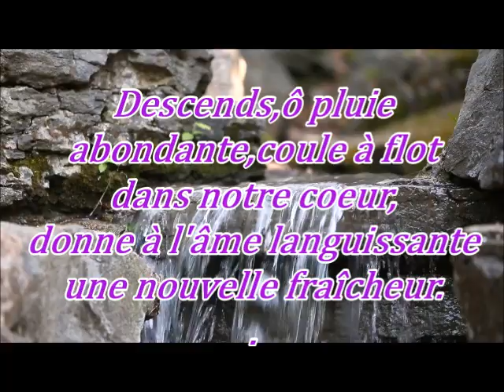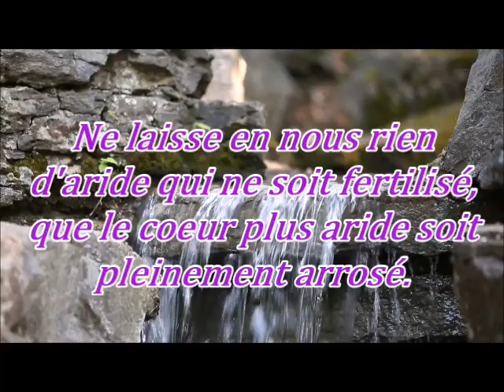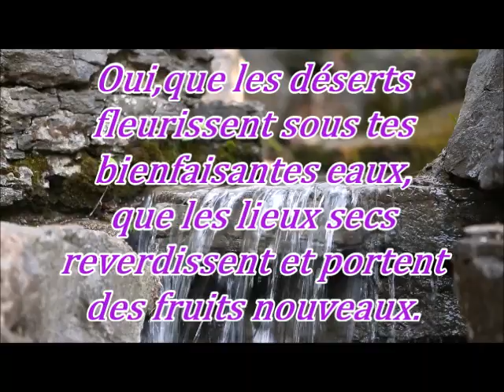Comme une terre altérée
Film : Le Ruisseau